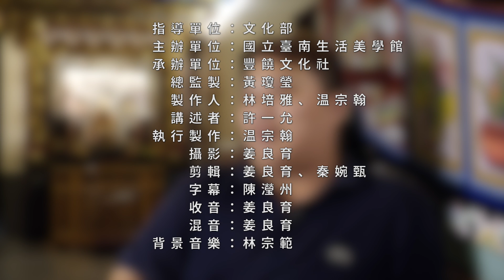神明濟世傳說│乩童落地府│南廠水門宮徐甲真人救門生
臺灣民間信仰最普遍之傳說，以神明顯化救濟世人之傳說最為豐富，此類傳說在現實生活中，大多環繞在乩童、小法或其它法事科儀的濟世服務現場。本則傳說為南廠水門宮小法門生遇到生命交關之事，因此由徐甲真人與王爺共同救治，於鬼門關前將人命搶救回來的神蹟傳說。

本影像為豐饒文化社錄製製作，國立臺南生活美學館出品之南臺灣民間文學影像採集製作，收錄於文化部國家文化記憶庫；為便於傳說內容之分析討論，分享影音。深度分析參見民俗亂彈：

錄製單位：豐饒文化社
合作製作：民俗亂彈
製作人：溫宗翰
採錄者：温宗翰
受訪者：許一允
攝影師：姜良育
剪輯師：姜良育
收音混音：姜良育
字幕：温宗翰、陳瀅州